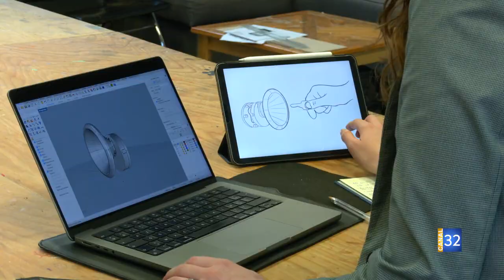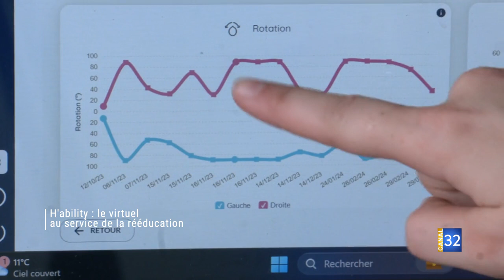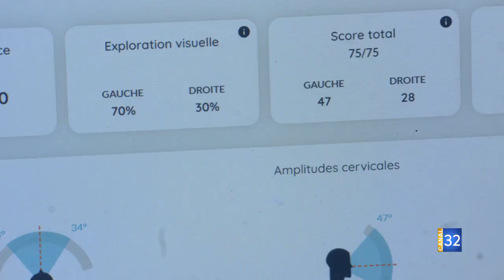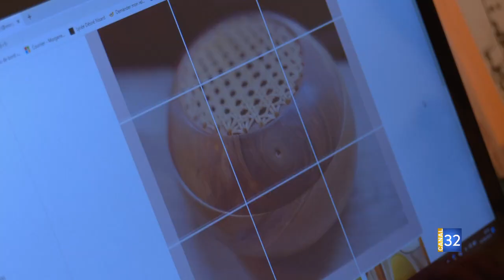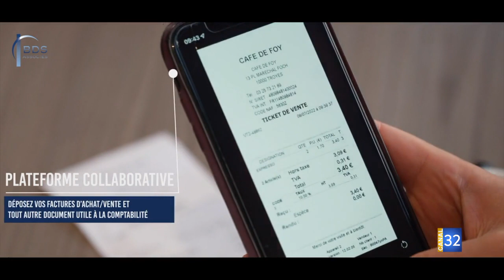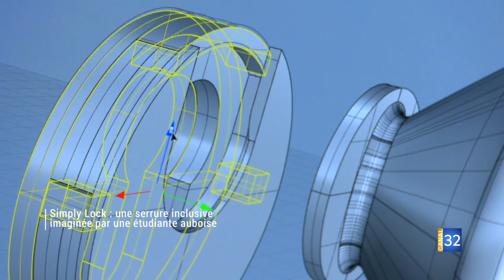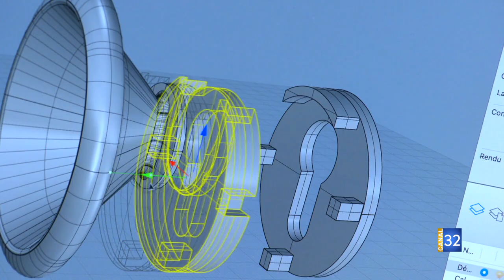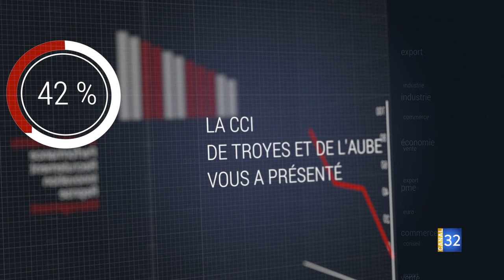Réussites - mars 2024